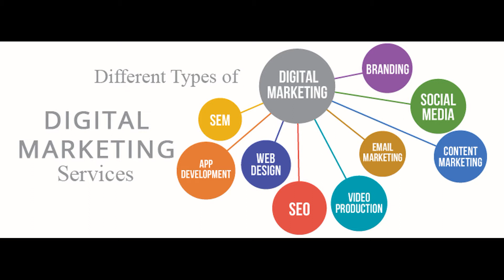Hotel Digital Marketing | 5 tips on choosing the right agency. (2020)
Hotel Digital Marketing: 5 tips on choosing the right digital marketing agency for your hotel resort or chain.
5 tips for choosing a digital marketing agency for your hospitality property, resort and hotel.
We teamed up with Simone Puorto consulting to bring you 5 amazing tips for choosing a hotel digital marketing agency for your property.

Discover more about our friends at Simone Puorto Consulting.

VIDEO IS FOR-
This video is excellent for hotel owners, hotel managers, reservations officers, front office managers, sales managers, travel agents, tour operators, e-commerce managers, revenue managers, yield managers, internet sales, hotel sales consultants and hotel management companies, wholesalers, OTA or GDS companies. RJB Systems Ltd can build any cloud software you like, and the MyRatesMagicⓇ platform helps you create ANY Hotel Rate Plan in the Cloud and run pricing scenarios in real time.

Please let me know what you think of this video in the comments section below.

Richard Bedenham
CEO/ Founder | RJB SYSTEMS LIMITED
Site: rjbsystems.co | Brand: myratesmagic.com | Builder: rjbsystems.builder.ai
Skype: rbedenham05 | Work Time Zone: GMT +2 (+3 Day Light Savings)